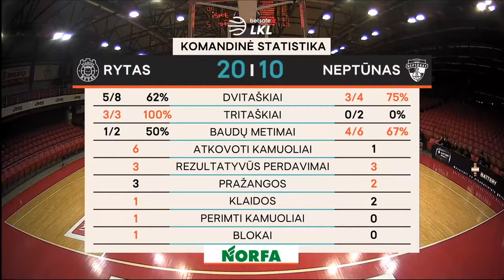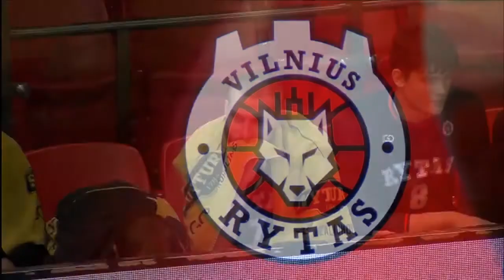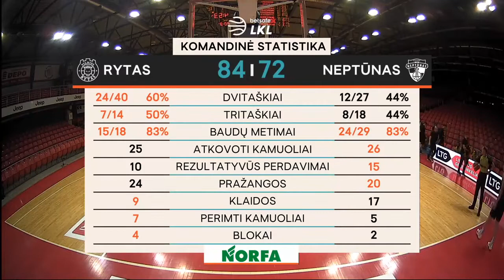LKL league. BC "Rytas" 95 vs 83 BC "Neptunas". 20/01/2021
BC "Rytas" 95 vs 83 BC "Neptunas".
LKL league, Lithuania.